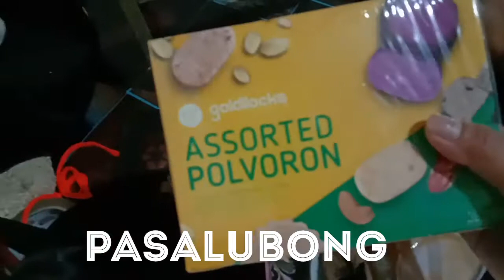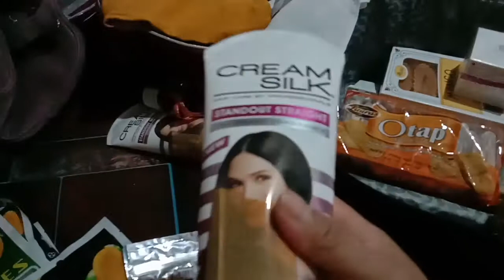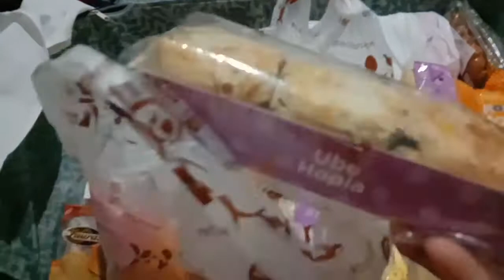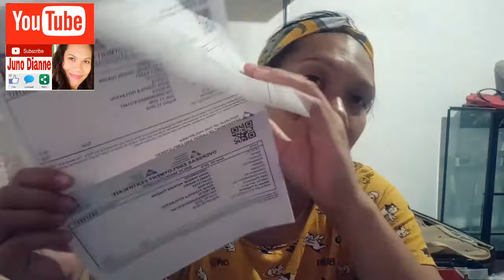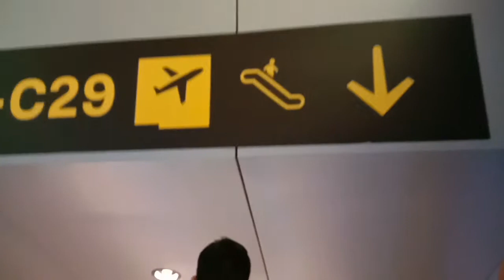TIPS AND IDEAS I sweet treats, airport alert! important reminder kababayan!